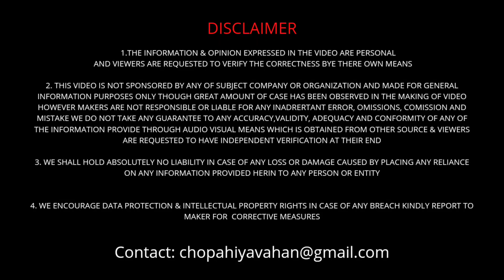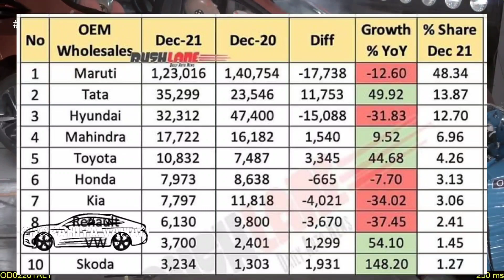2022 Maruti Baleno Made With Stronger Steel - Aims For 5 Star NCAP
Video title :New Celerio VXI 2021 | Price Mileage Specification Detailed Review | Value For Money Model Celerio

Venue 2022
venue facelift 2022
Hyundai Venue
venue price

Brezza Zxi
Brezza Vxi
Brezza price
Maruti Suzuki
Baleno delta
brezza petrol
baleno pelrol
fule cap

ola Scooter
new ola Scooter electric
ola scooter electric
ola
electric scooter

hundai venue
new venue
hundai creta

mahindra scorpio
mahindra xuv700
xuv300
bolero

 tata tigor
tata altroz
tata punch
tata nexon
tata ev
tata ev cars
tata new cars